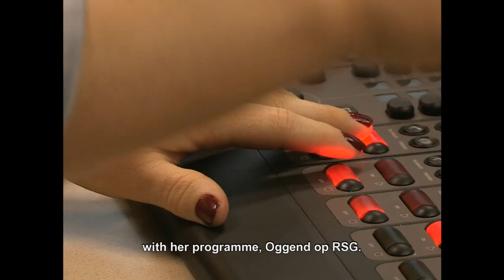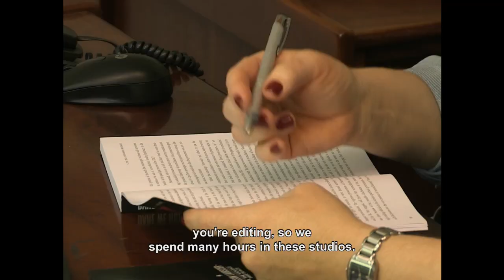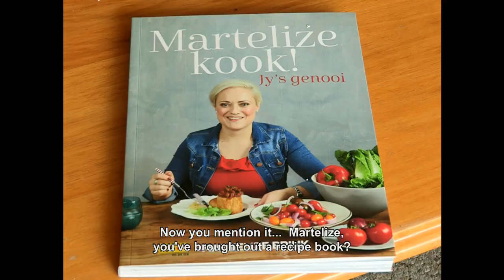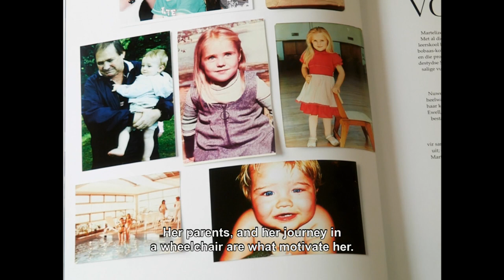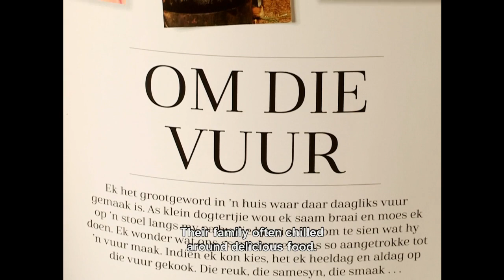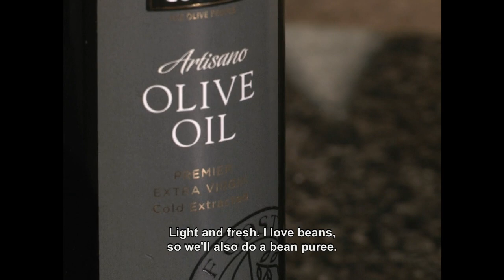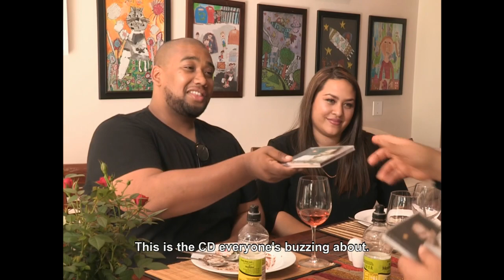Pasella | Martelize Brink | Clem Pedro | Kevin Leo | 4 April 2018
Hierdie week kook Pasella saam met drie voorslag-kokke. Ons breek ‘n broodjie uit die RSG- omroeper, Martelize Brink se resepteboek. Die TV-kok van Afternoon Express, Clem Pedro, gooi vir ons ‘n vleisie op die kole en Kevin Leo, die singende sjef, sorg vir nagereg.

Pasella | SABC2 | Wed/Wo 19:30